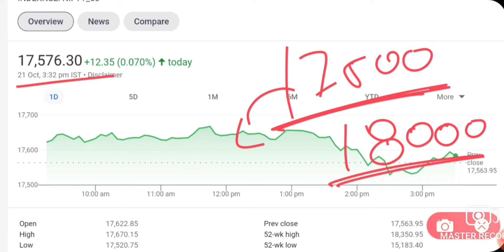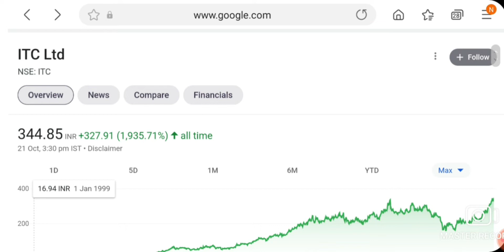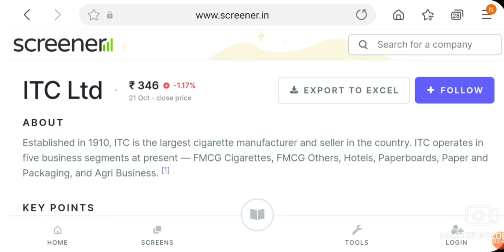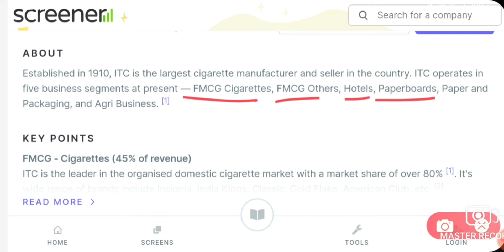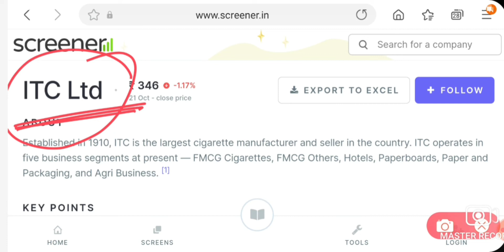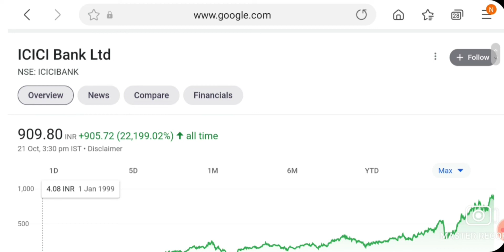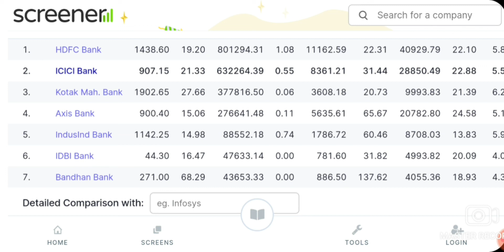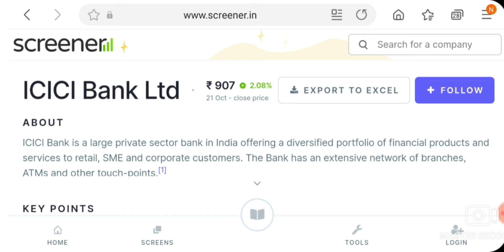मुनाफे मै रिकार्ड तोड दिए 2 STOCK धमाकेदार | LATEST STOCK MARKET NEWS